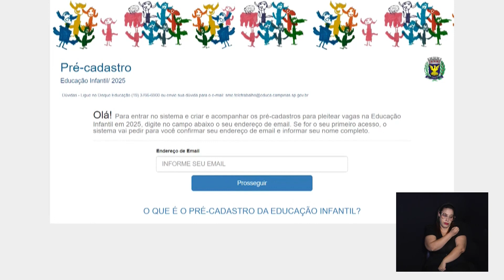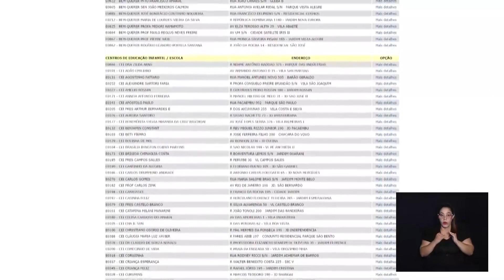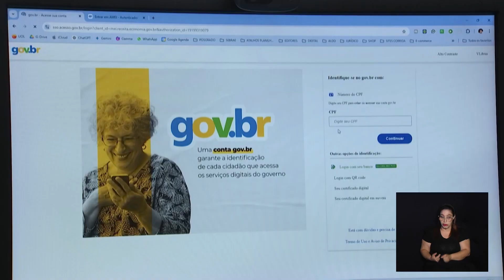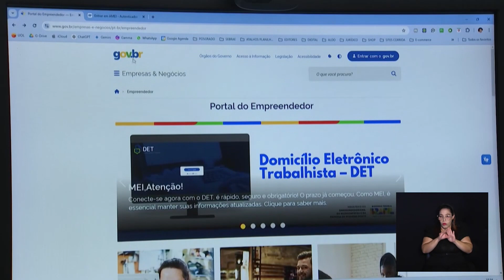NOTÍCIAS DA METRÓPOLE 09-09-2024